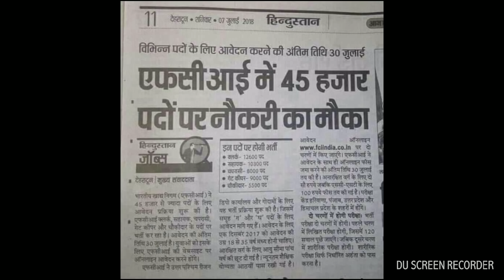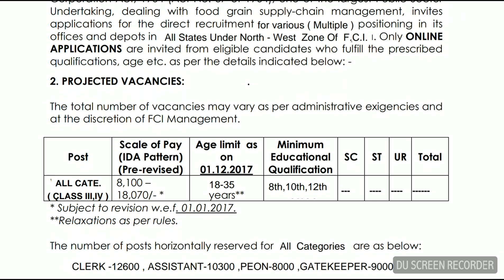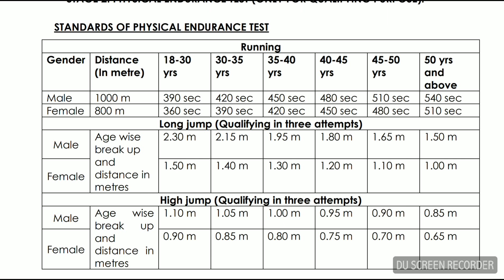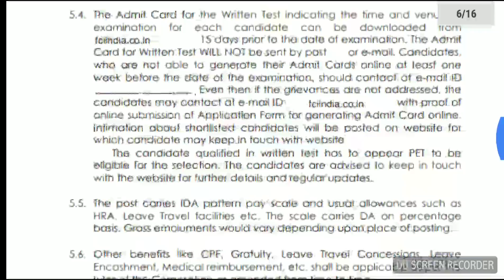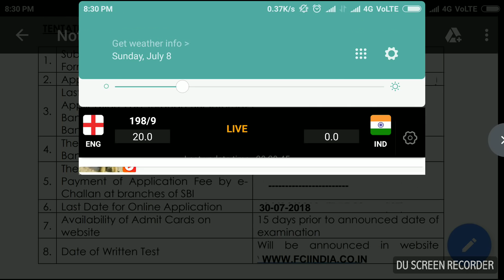FCI Vacancy 2018 !! 45000 ￰पदों पर भर्ती जल्दी से ऑनलाइन करे ! Last Date - 30July 2018 पूरी जानकारी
🇨🇮SSC GD 2018 BOOK ONLINE ख़रीदे -